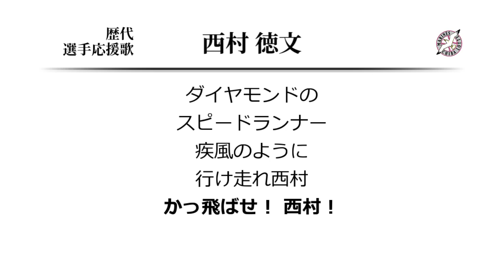千葉ロッテマリーンズ 西村徳文 応援歌 ('89作) [MIDI]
ロッテ西村2作目の応援歌です。
西村ダンス使用開始当時、優勝した際は監督が一緒に踊るプランもあったそうで、
「その時は何でもやります。優勝が近づいたら考えます」と発言したそうですが…。
下克上日本一を果たしたとはいえ優勝でないからノーカウントということなのか。